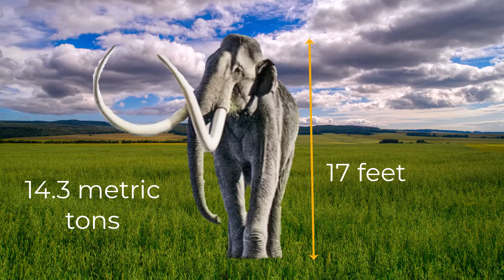Largest Mammoth that Ever Lived: The Steppe Mammoth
Timestamp
0:00-0:19 Intro
0:20-0:30 Origin of Steppe Mammoths from Southern Mammoths
0:31-0:37 Size and Weight of Steppe Mammoth
0:38-0:44 Teeth and skeletons of Steppe Mammoths
0:45-1:50 Steppe Mammoths as Ancestral Species to Wooly and Columbian Mammoths
0:51-1:57 Extinction of Steppe mammoths 200,000 years ago
0:58-1:10 Extinction due to competition with Wooly and Columbian Mammoths

Steppes are the cold grasslands in Asia and Europe.  1.8 million years ago there was a large mammoth called the Southern Mammoth that thrived in there.  A group of the Southern mammoths were geographically isolated due to a mountain range or a river.  This group turned larger than the ancestral species and were the Steppe mammoths.  The steppe mammoths were the largest mammoth species that ever lived.  Steppe mammoths were 17 feet tall and 14.3 metric tons in weight.
Mostly we find the teeth of Steppe Mammoths, full skeletons are rare.
Steppe mammoths gave rise to wooly Mammoths and Columbian mammoths.  Steppe mammoths became extinct 200, 000 years ago.  Their extinction is not fully clear.  Probably the competition from more successful woolly mammoths and Columbian mammoth drove them to extinction.